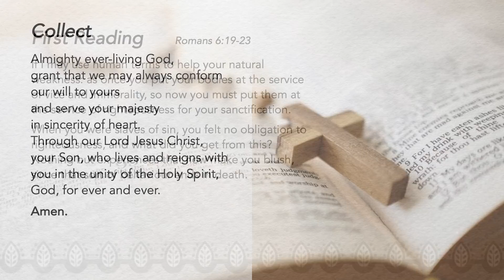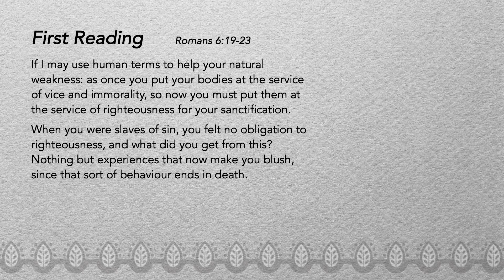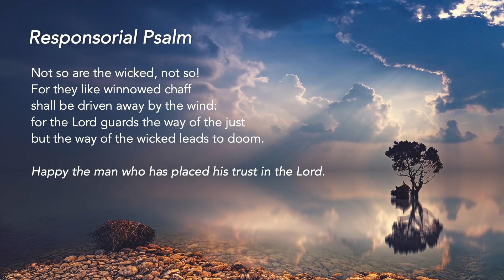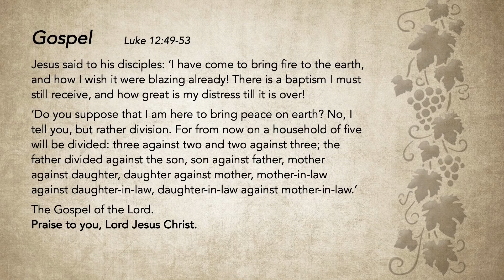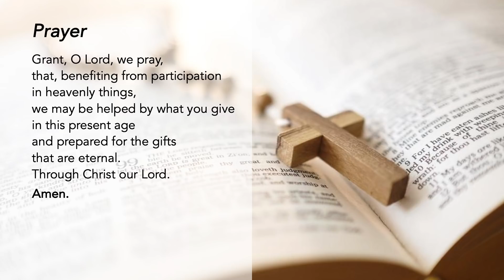Liturgy of the Word - Thursday of Week 29 in Ordinary Time - 21 October 2021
God's Word is Alive and Active
God's word should change us every time we hear it. Do not be afraid to return to Him.

Special thanks to the contribution of:
The following ministries of St Mary of the Angels:
Lectors Ministry
Luminaire Ministry
Music Ministry